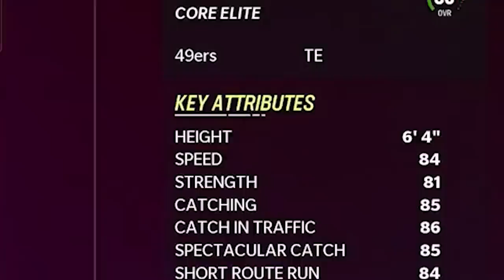The Moment This ENTIRE Game Changed! Wheel of MUT! Ep. #57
after assembling his new team members, papa meags finds himself with an early deficit. we have seen papa meags come back in games before… but this is a whole new level. this is papa meags, eight beers deep, sending haymakers on the absolute 10 sitting by herself at the bar. theres simply no way he could close with such a deficit… right? right..???